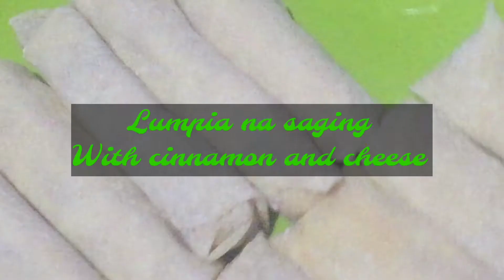Banana Lumpia with cinnamon & cheese | homemade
Hi! Mg beshyqoh,

First week ng buwan, madami po tayo stock na prutas. Para iwas bulok na saging ayan po, i made my own version.

Happy eating and thank u for watching